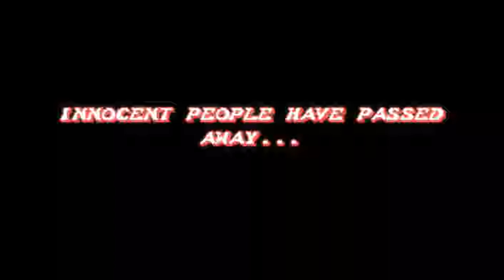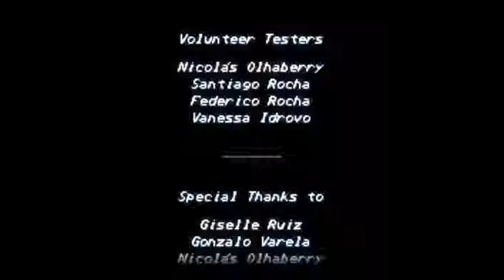Steam Game[Fight'N Rage]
在討論區有人大力推薦就買來玩一下, 質數果然好高, 難度也不低